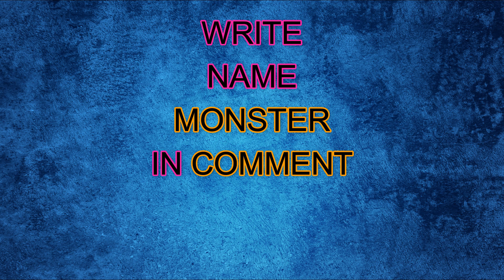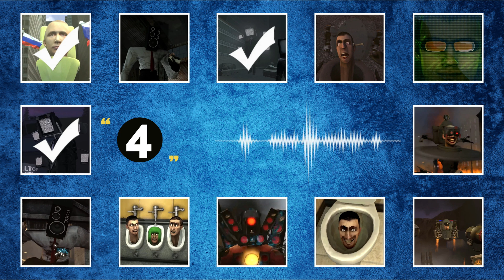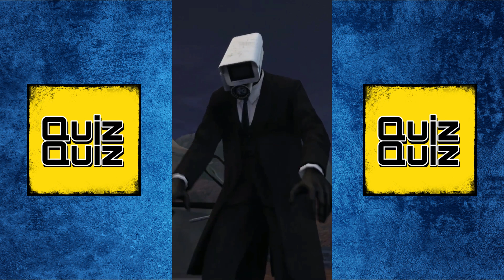GUESS THE MONSTERS VOICE #74 | Skibidi Urinal | Putin Toilet | normal skibidi toilet part4#season67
Can you guess the characters voice in the skibidi toilet ?🤔🤔🤔
guess the characters voice in the skibidi toilet in 5 seconds.🏃‍♂️🏃‍♂️🏃‍♂️
*Write the number of your correct guesses in the comments.